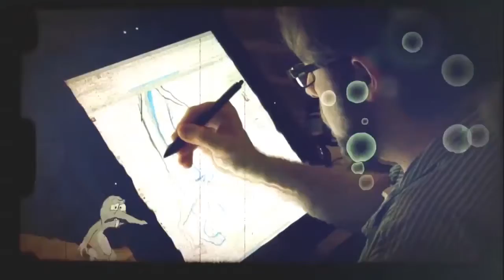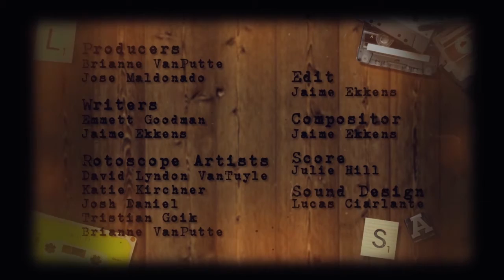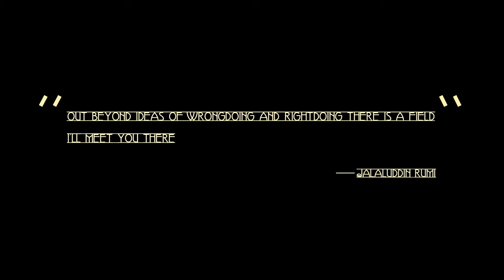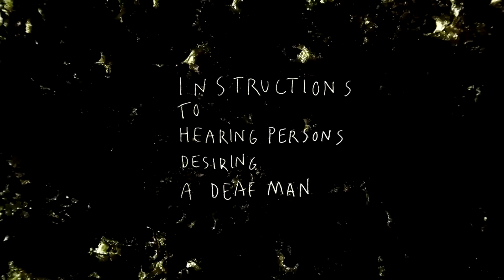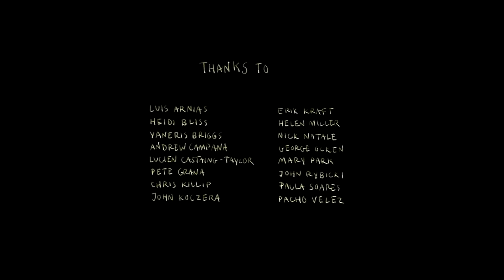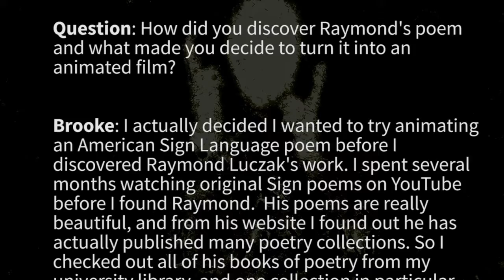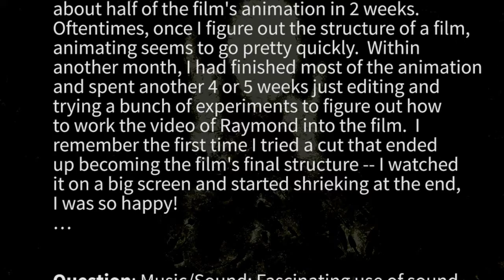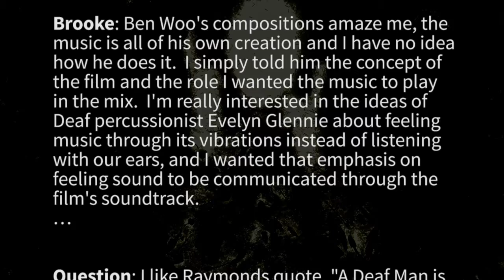Machinima Expo 7 Jury Film Selections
These films, along with the short interviews with several directors, are selected from the Jury Nominations at the Machinima Expo 7.